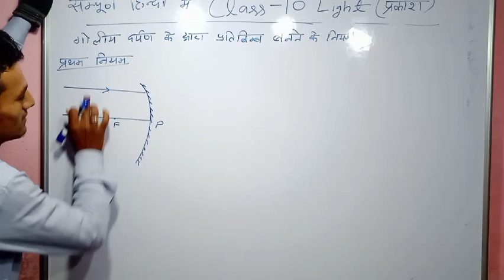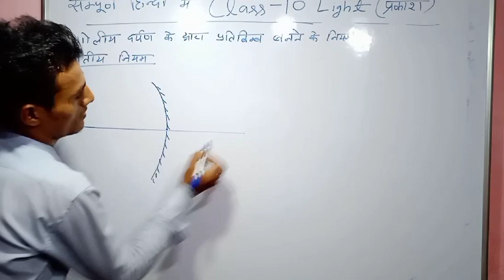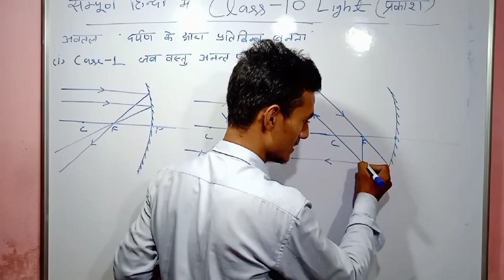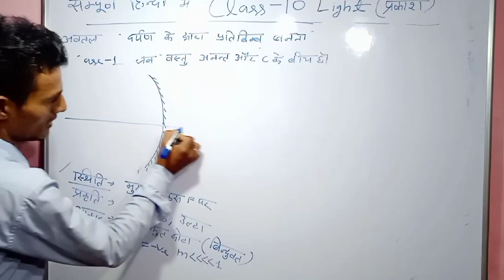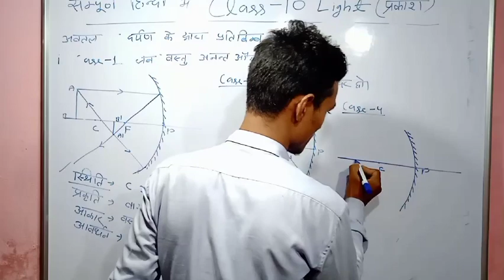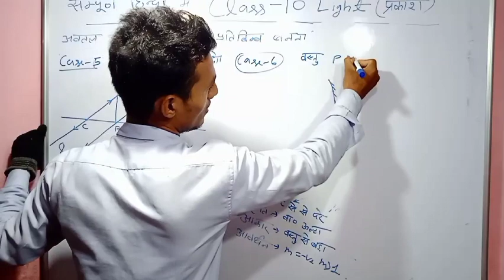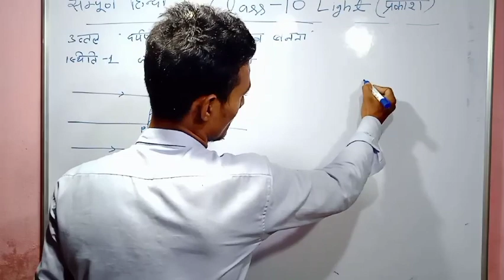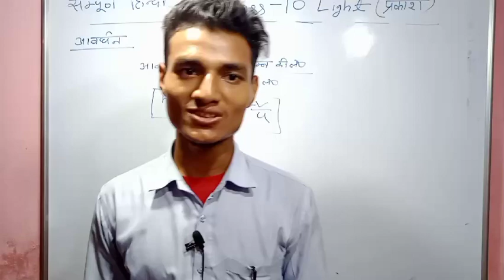ncert NCERT base light full concept#ncert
NCERT NCERT
NCERT
NCERT
NCERT